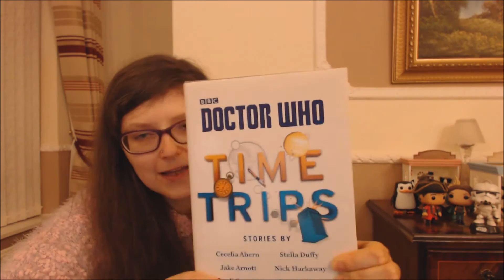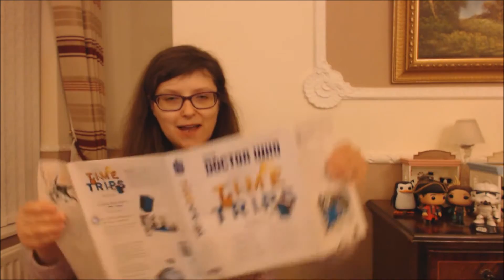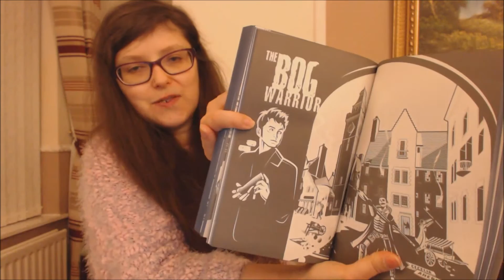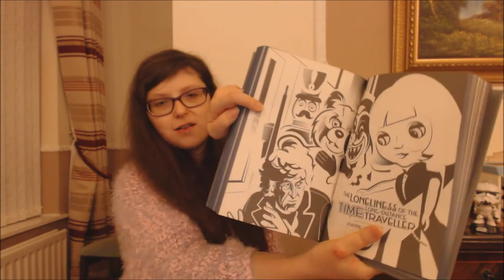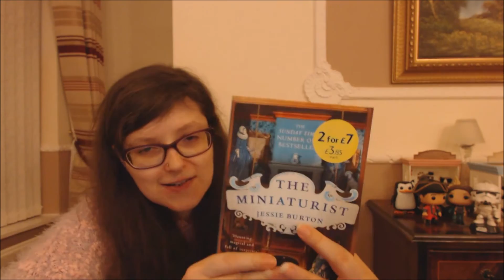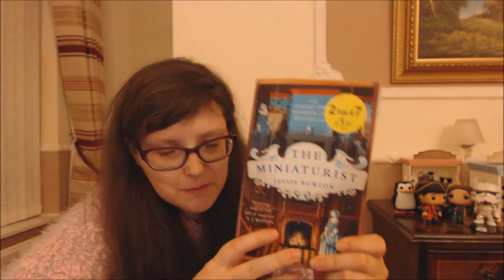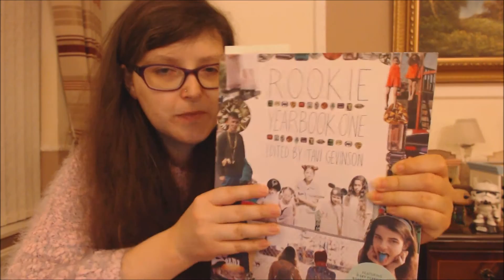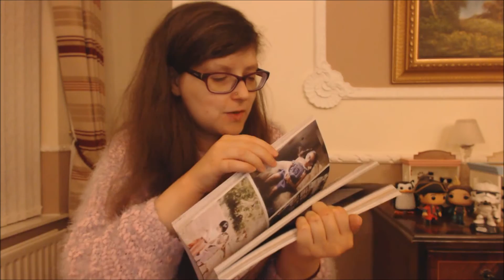What I Read In January 2016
Showing what I read during January 2016.